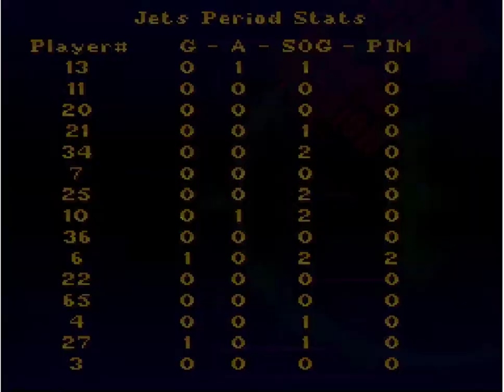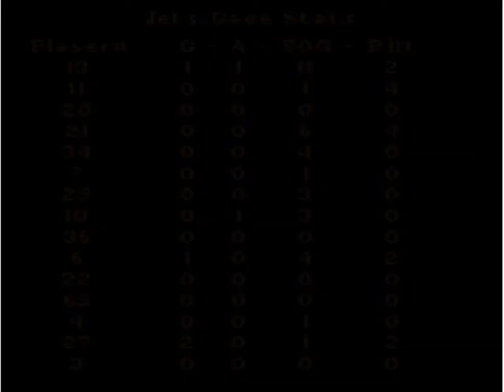Seadragon Plays: NHL Stanley Cup - Jets at Whalers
It's the first edition of my Sunday Showcase. Each Sunday, I show off a different game that I have in my collection of games that I have.

This week, it's NHL Stanley Cup on the Super Nintendo. This game was one I remember well from my childhood as one of the few games that I had a nearly all night session playing. It was that good of a game.

The big thing was the Mode 7 graphics. For the younger people here (and I might know who you are), Mode 7 was the effect that allowed scaling of a different level at that time.

This game has the NHL license but not the NHLPA license. That meant that the teams were used but not the players, so you get the jersey numbers... but not the names.

Today, it's the Winnipeg Jets (the original version, not the new one) at the Hartford Whalers. See, when this game came out, it had the expansion teams at that time (Florida and Anaheim) but not the relocated teams yet (Like Phoenix, Colorado and Carolina).